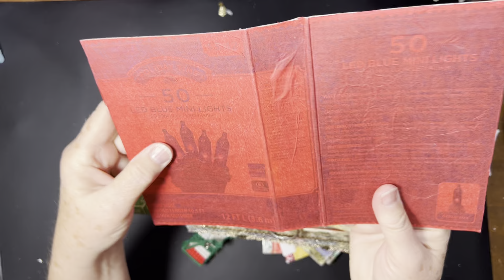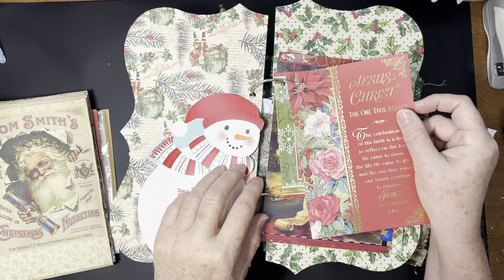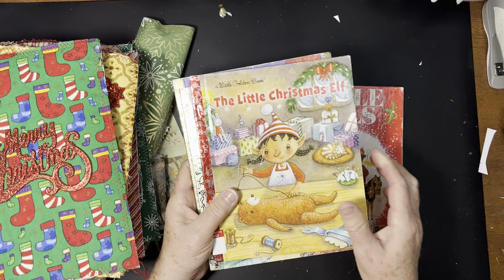Christmas Journal Covers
I am sorting my Christmas supplies.  I found some fun ready made covers.